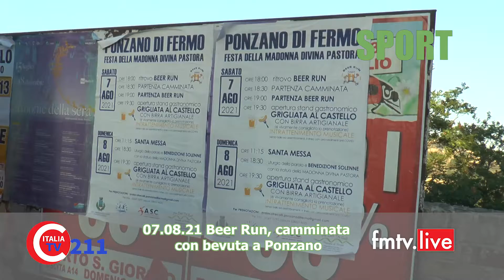09.08.21 Beer Run, camminata con bevuta a Ponzano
Beer Run, camminata con bevuta a Ponzano